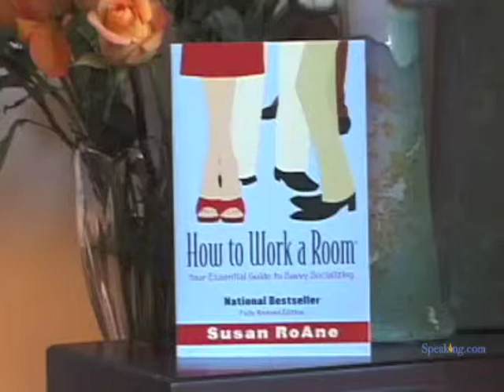Susan RoAne | Speaking.com Networking Speaker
Susan RoAne leads a double life as a bestselling author and a sought-after professional keynote speaker. Known asThe Mingling Maven®, she gives diverse audiences the required tools, techniques and strategies they need to connect and communicate in today's global business world. Her practical, informative, and interactive presentations are known for what The San Francisco Chronicle calls her "dynamite sense of humor."

RoAne's audiences learn how to work a room and master the art of face to face communication in any setting. With her timeless tips, anyone can overcome shyness and learn to schmooze with confidence in business networking or social gatherings. As a professional keynote speaker, some of the organizations that have hired Susan are: AT&T, Apple, Coca-Cola, Kraft Foods, Time Warner, Office Depot, Boeing, Citigroup, Ernst and Young, United States Department of The Treasury, Oracle, Procter and Gamble, United States Air Force, National Football League and, her personal favorite, Hershey's Chocolate.

Because of her groundbreaking best-seller, How to Work a Room, SusanRoAne is considered one of the most influential networking and business communication experts. She has sold over a million books worldwide, and helped launch an industry that she continues to recreate and shape today.

Susan RoAne received her Master's Degree from San Francisco State University and her Bachelor's from the University of Illinois Champaign-Urbana, where she was honored at "Authors Come Home." (She still considers herself a Fighting Ilini!) A former teacher, Susan is also a sought-after college keynote speaker at major universities such as Yale, Wharton, University of Chicago, Regent University and NYU.

A resident of the beautiful San Francisco Bay Area, Susan is a member of The National Speakers Association, The Authors Guild, the MS society, a Supporter of The Mill Valley Film Festival, as well as a Friend of the San Francisco Ballet.